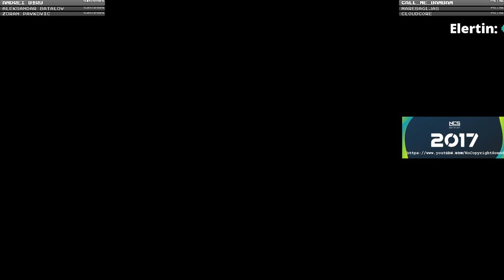Runneri sa Panterom + Ekipa + Kasnije TB